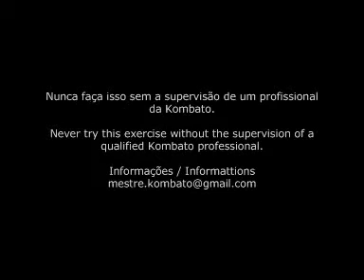armas improvisadas 4 - celular / Improvised Weapons Mobile Phone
Técnica desenvolvida por Paulo Albuquerque, fudador da Kombato ltda.
Technique, Skill, Drill developed by Paulo Albuquerque, Founder of Kombato
Kombato
defesa pessoal self defense self defence autodefesa
treinamento policial police trining policemen training
arte marcial martial art
segurança security
proteção protection
brasil brazil
proteção de vip vip protection
mestre paulo albuquerque
luta fight combate combat melee
sobrevivendo nas ruas street survival
how to howto, aula, video aula, video class, learn
Mestre Paulo Albuquerque
Instruções, Instructional
Esportes de combate, Lutas, Videos de instruções
"combat sports" instructions "instructional video"
warfare, guerra, guerrilha
exercise, exercício
defence, defense, defesa
Educacional, educacional
vlog, videolog
how to
howto
Combat sports
esportes de combate
Analysis
Análise
fighting
lutando
weapons defence warfare defense educational
Armas defesa defender guerrilha educacional